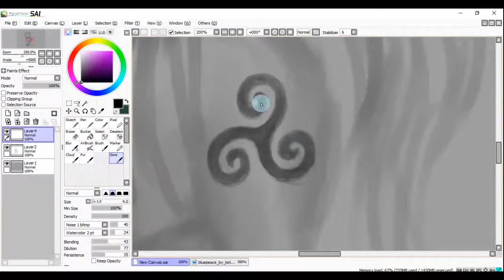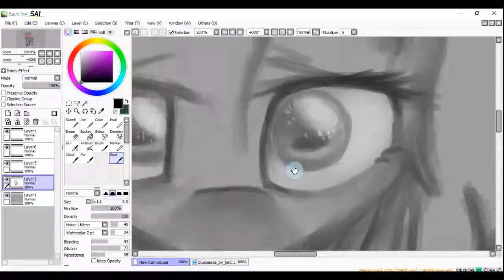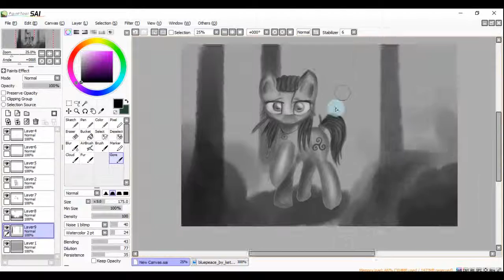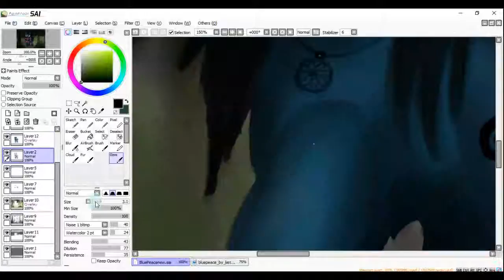(mlp) Pagan pony (Speedpaint)